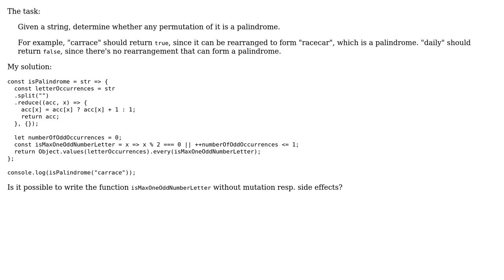Code Review: Determine whether any permutation of a string is a palindrome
With thanks & praise to God, and with thanks to the many people who have made this project possible! | Content (except music & images) licensed under CC BY-SA | Music | Images & others | With thanks to user thadeuszlay user Oh My Goodness and the Stack Exchange Network Trademarks are property of their respective owners. You are responsible for your own actions.